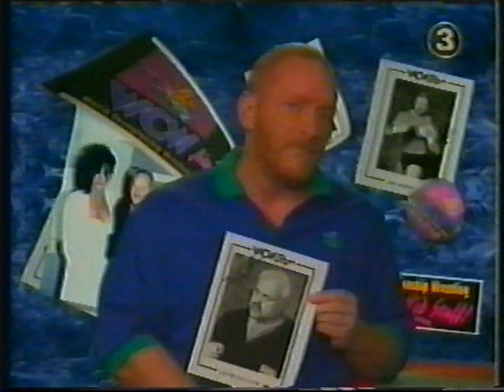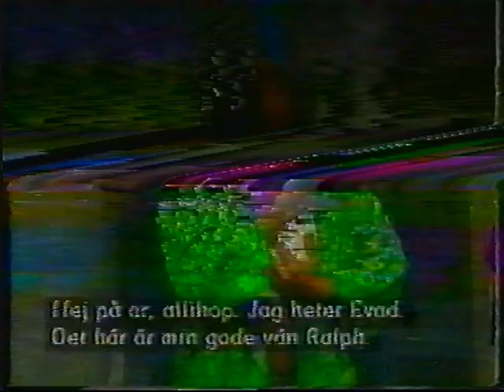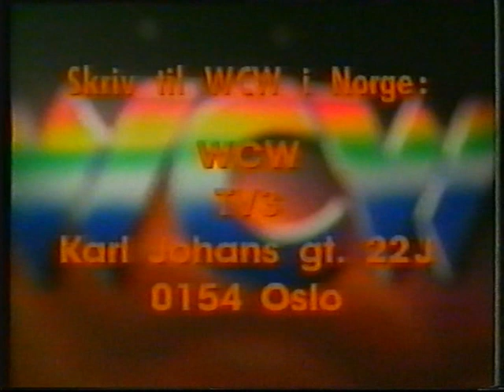Avsnitt 79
"Hoa-Hoa" Lennart Dahlgren och Bruno Arvidsson. WCW Wrestling, tv3.
Hoas 200:e program! Renegade vs jobber, Blue Bloods vs jobbers, Intervju Vader, Sting, Hulk Hogan & Macho Man Randy Savage, Johnny B Badd vs jobber, Promo Sting, Promo Brian Pillman, Sting vs Bunkhouse Buck, Wrestling News: Intervju Taskmaster, Sting, Savage & Vader, Flair attackerar Arn, Promo Arn Anderson, Promo Dave Sullivan (och Ralph), Taskmaster vs jobber, Veckans profil: Sgt Craig Pittman, Steve Armstrong vs Ric Flair. (8/10-95)